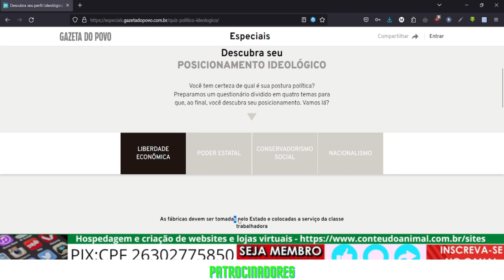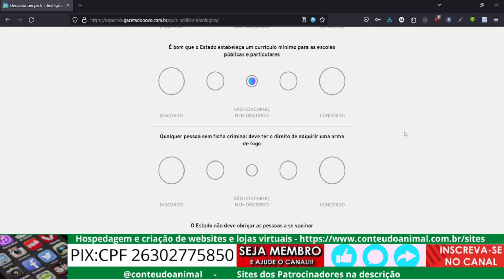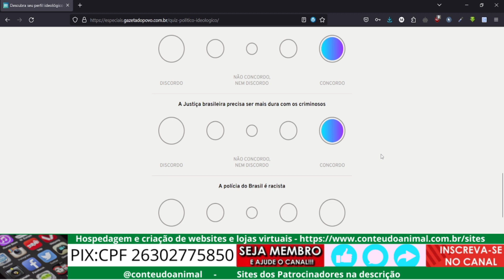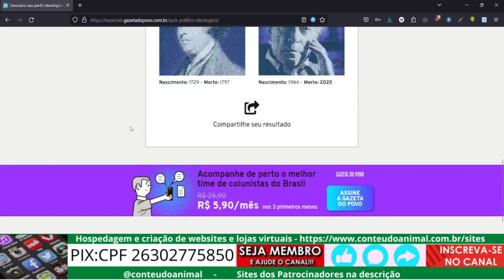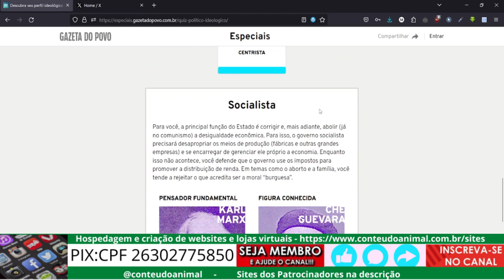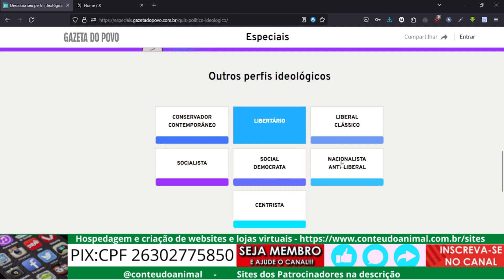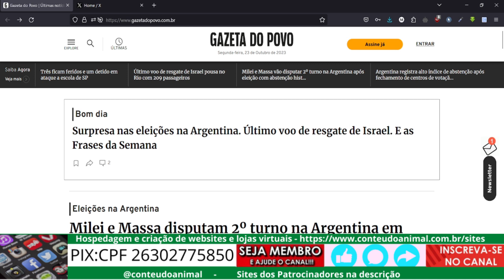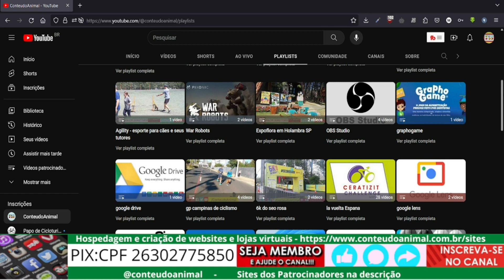qual sua opção política